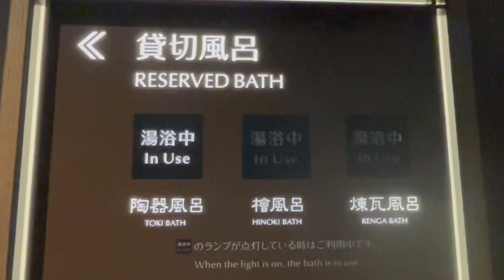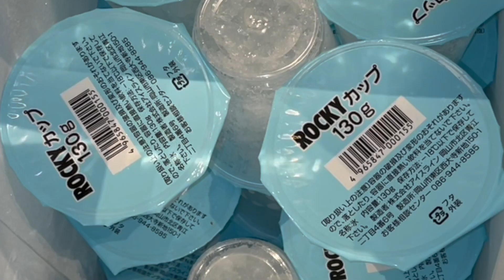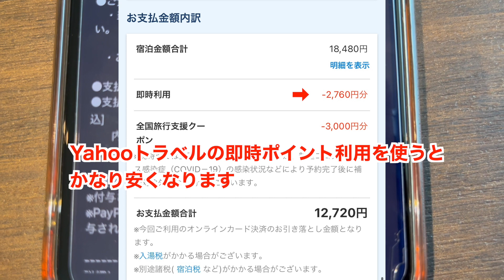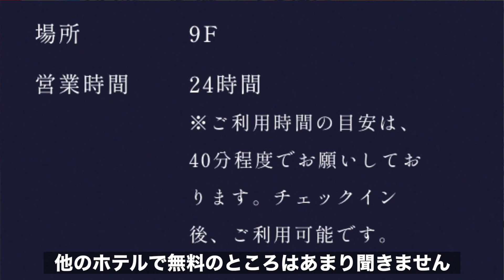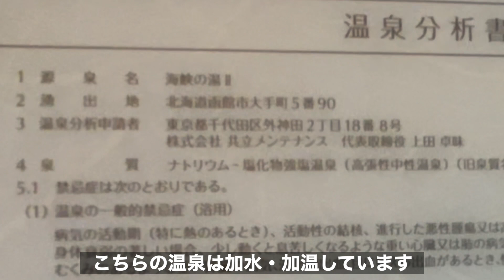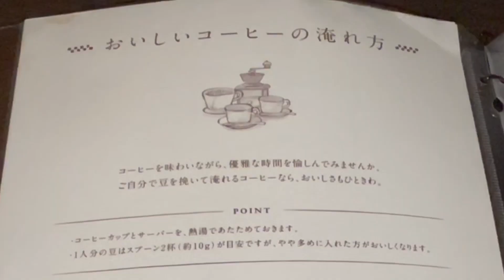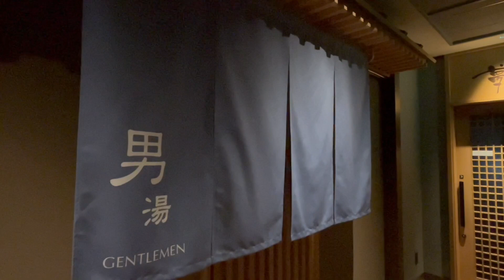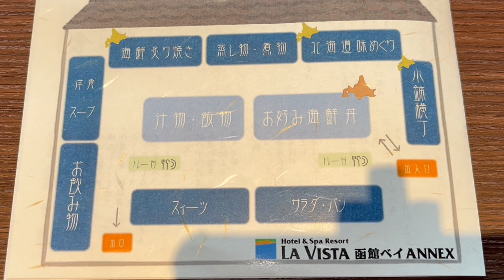【ラビスタ函館ベイANNEX】2023年5月 函館人気No. 1ホテルの別館がオープン 函館最高評価 🔴🔴貸切風呂・㊙️夜鳴きそばなど本館にはないここだけのスペシャルサービス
※共立メンテナンス様の許可を得て撮影しています

チャプター
0:00 オープニング
0:53 ラビスタ函館ベイANNEX
1:38 チェックイン
3:10 ルームツアー
7:19 宿泊案内
9:01 貸切風呂
13:50 コーヒーブレイク
15:43 夜鳴きそば
17:23 大浴場
18:53 朝食ビュッフェ
25:31:00 エンディング

🔴今回の函館海鮮シリーズ
【函館海鮮グルメ①】函館の市場で見つけた北海道No. 1のコスパ最強寿司屋『すし雅』 ここで食べる初めての寿司ネタ・過去最高にうまい寿司ネタ続々登場！

【函館海鮮グルメ②】函館空港で食べる至極の逸品『HAKOYA』の中トロ彩コロ丼 これホントに中トロ？？疑惑の丼 展望テラスで間近で眺められる飛行機離発着の大迫力 空港近くの絶品スイーツ

【函館海鮮グルメ③】史上初のチャレンジ？ 函館産のウニを函館名物『ハセガワストア』のやきとり弁当に乗っけてみたら 衝撃的な味になった❗️ 函館市民の台所 隠れた名市場『中島廉売』紹介

🟢函館ホテル関連動画
【ラビスタ函館ベイ】北海道No.1の朝食を食べるために泊まったらそれ以外も全てが最高だった❗️　なんと〇〇までもらえたビッグサプライズ❗️ 函館のど真ん中で源泉掛け流し温泉　部屋からの景色も最高❗️

【センチュリーマリーナ函館 前編】函館の人気No. 1ホテルは施設・温泉・朝食全てが最高❗️ 函館山・夕日が見られる源泉掛け流しの絶景温泉＋天空露天風呂インフィニティスパ 今回は温泉編 次回は朝食編

【センチュリーマリーナ函館 後編】満足度１２０％の驚きの朝食❗️ ひたすら朝食を食べる様子をご覧ください 大人気の朝食メニュー一挙公開 絶品雲丹ぎりを見逃すな❗️ 朝からスパークリングワイン❓

【桜満開 アラフィフ独身男 春の道南 渡島半島一周の旅】第９話 函館ホテル朝食戦争激化必至！ 『ホテルWBF函館 海神の湯』朝食に海鮮浜焼き＆函館駅近源泉掛け流し温泉 あのホテルの半額で宿泊

🔵過去の函館関連動画
【北海道グルメin函館&道南】 海鮮・肉・ラーメン・スイーツ なんでもうまい❗️ 食べログ口コミポイント上位店ばかり 2000円以下で味わう由緒あるお店で感動のおもてなし❗️すき焼き「阿佐利」

【函館グルメ 2021秋 ①】ラッキーピエロ以外に美味しいハンバーガー屋が函館にあった❗️ こだわり抜いたハンバーガーにノックダウン　五島軒より地元民に愛される人気の老舗カレー屋

【函館温泉 良いお湯巡り】天空露天風呂から見える景色は他では見られない大迫力の○○○❗️ ゆっくりリラックスするならここが一番おすすめ穴場温泉　湯の川温泉発祥の地での温泉は過去最高の激〇〇温泉❗️

【函館グルメ 2021秋②】函館朝市で一番美味しい朝食＆一番美味しい函館ラーメン 旨味が濃すぎてご飯が進む絶品朝食『味処 きくよ食堂 本店』 この値段でこの美味しさ THE 函館ラーメン『滋養軒』

【函館グルメ 2021秋③】函館の居酒屋で鮮度抜群の海の幸満喫「ふさや」 活イカ一杯丸ごと踊り食い 函館の深海魚「どんこ」とは？ マグロの🔴🔴が絶品だった！

1位　【北海道グルメin釧路】グルメ王国「釧路」食べログ1位のお店で食べてみたら凄かった❗️食べログBEST10を紹介！ 有名人が訪れる名店も！
2位　【旅館 山一】絶対に教えたくない最北の街で見つけた北海道No. 1 コスパ最強㊙️宿 稚内名物タコしゃぶ＆毛蟹一杯 バイキング以上に食べきれないほどの夕食
3位　【鶴雅リゾート　あかん遊久の里 鶴雅】北海道を代表するリゾートホテルに泊まったら温泉・料理が最高だった❗️　あの食材も🍤すごい夕食バイキング🍴　阿寒湖を望む空中露天風呂＆庭園露天風呂
4位　【小樽観光完全攻略ガイド　後編】小樽に行く前に絶対に見るべき動画❗️　小樽食べログベスト２０　小樽の絶景・夜景スポット　小樽の市場　北海道鉄道発祥の地で線路の上を歩く　映画のロケ地巡り
5位　【北海道グルメin旭川】旭川ラーメンを７店舗　食べくらべ❗️　PART1 　食べログの全ジャンルTOP20のなかに９店舗も入るほどのレベルの高い旭川ラーメン　一体どのお店が一番うまいのか⁉️